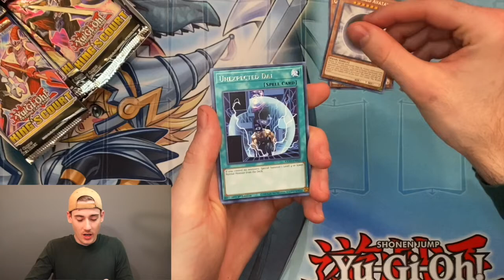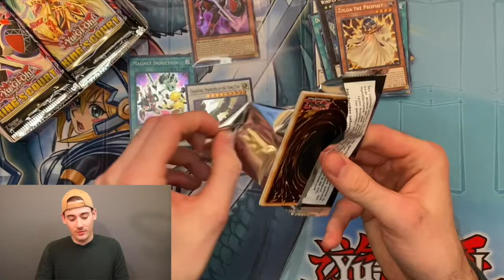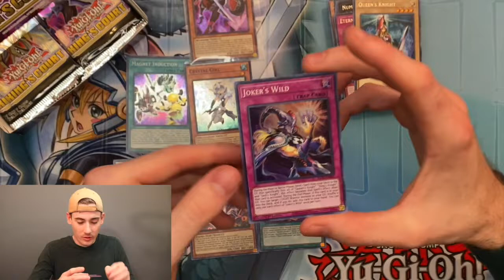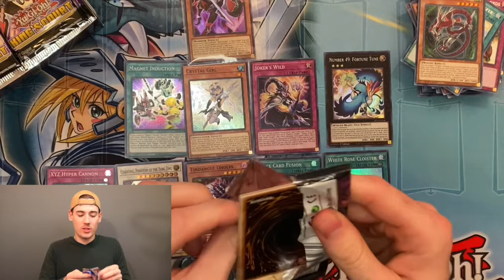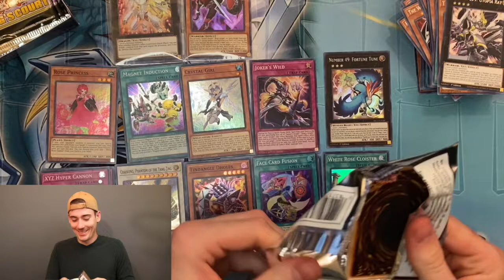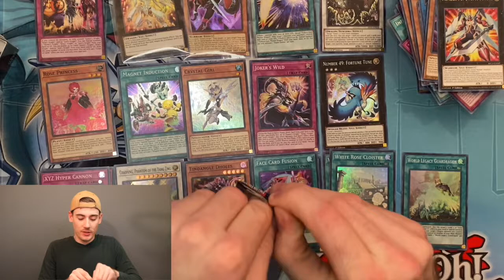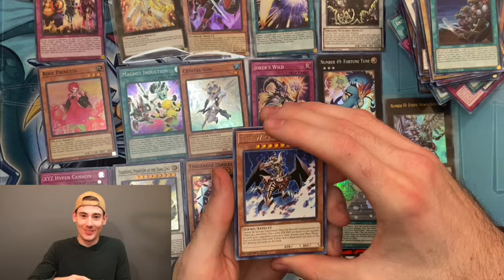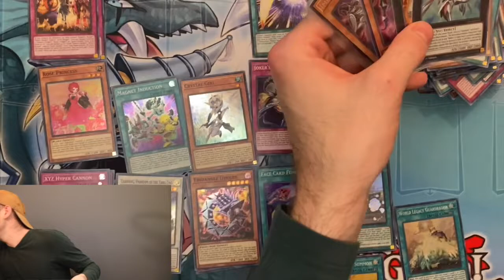Is KINGS COURT the BEST Set?! Yu-Gi-Oh Collector's Rare Inbound!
We are starting a new Yu-Gi-Oh set and I am already in love! Such a great set with diversity and value. Slifer the Sky Dragon, Obelisk the Tormentor, The Winged Dragon of Ra, Collectors rares, and RESCUE RABBIT. Let's get them all! Hidden Arsenal Chapter 1 coming soon! Stats for this video are below!

King's Court #1:
Number F0: Utopic Future:  6
Baxia, Brightness of the Yang Zing:  5
Golden-Eyes Idol:  5
Pot of Duality:  5
Queen's Knight:  5
The Wicked Avatar:  5
Cloudcastle:  4
Constellar Ptolemy M7:  4
Converging Wishes:  4
Dowsing Fusion:  4
Eternal Bond:  4
Infinite Cards:  4
King's Knight:  4
Majestic Dragon:  4
Number 39: Utopia:  4
Pendulum Transfer:  4
Rescue Rabbit:  4
Rivalry of Warlords:  4
The Warrior Returning Alive:  4
The Wicked Eraser:  4
Unexpected Dai:  4
Wind-Up Arsenal Zenmaioh:  4
Zolga the Prophet:  4
ZW - Eagle Claw:  4
ZW - Leo Arms:  4
ZW - Tornado Bringer:  4
Arcana Extra Joker:  3
Arcana Knight Joker:  3
Gravekeeper's Spy:  3
Jack's Knight:  3
Number C39: Utopia Ray:  3
Pendulum Xyz:  3
Reinforcement of the Army:  3
Stardust Xiaolong:  3
The Wicked Dreadroot:  3
Ties of the Brethren:  3
ZW - Ultimate Shield:  3
Court of Cards:  2
Face Card Fusion:  2
Tindangle Dholes:  2
White Rose Cloister:  2
XYZ Hyper Cannon:  2
Chaofeng, Phantom of the Yang Zing:  1
Crystal Girl:  1
Evolzar Dolkka:  1
Hyper Galaxy:  1
Imperial Bower:  1
Joker's Knight:  1
Joker's Wild:  1
Magnet Induction:  1
Number 49: Fortune Tune:  1
Number F0: Utopic Draco Future:  1
Rose Princess:  1
Scrap Twin Dragon:  1
Thunderspeed Summon:  1
World Legacy Guardragon:  1
Arcana Triumph Joker:  0
Burning Soul:  0
Gilti-Gearfried the Magical Steel Knight:  0
Joker's Straight:  0
Lightning Storm:  0
Morph King Stygi-Gel:  0
Obelisk the Tormentor:  0
Slifer the Sky Dragon:  0
The Winged Dragon of Ra:  0
Collector’s Rare 1/15